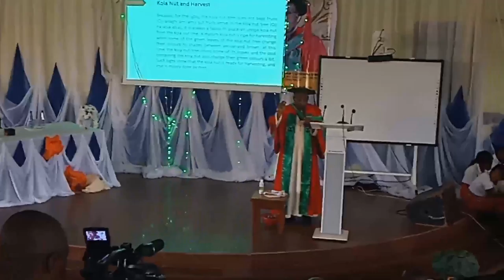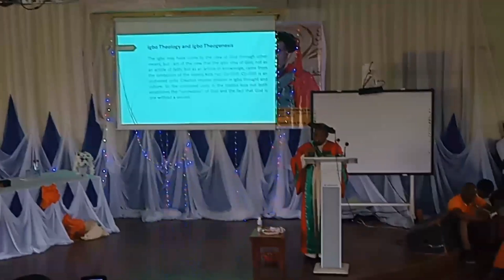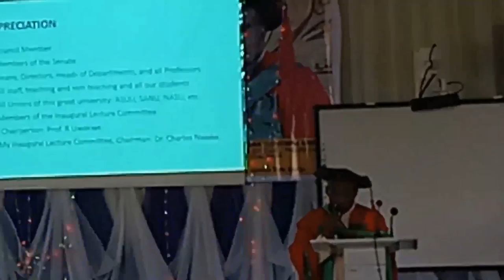Nnamdi Azikiwe University - Rev. Fr. Prof. Bona Uchenna Umeogu inaugural lecture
Nnamdi Azikiwe University